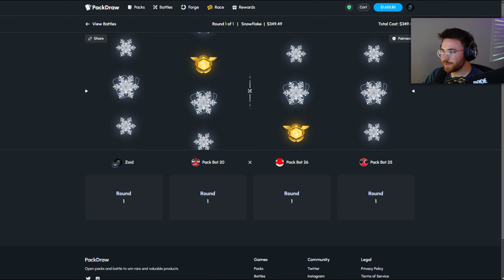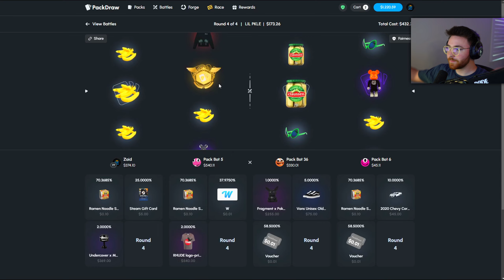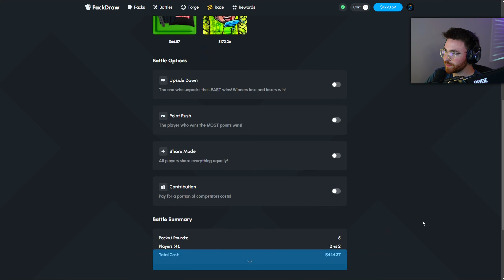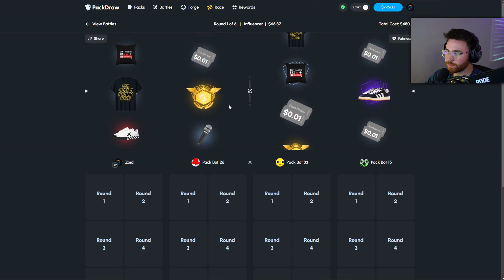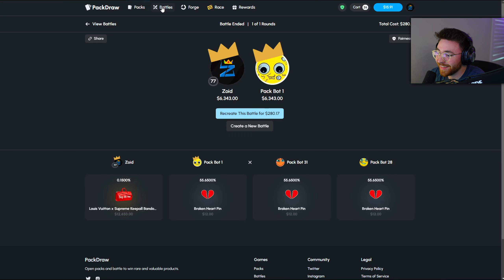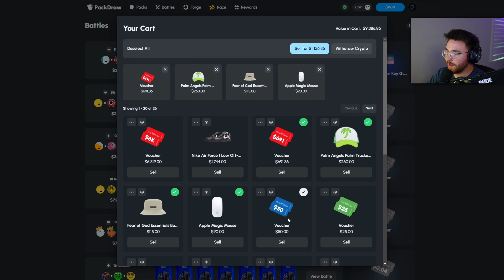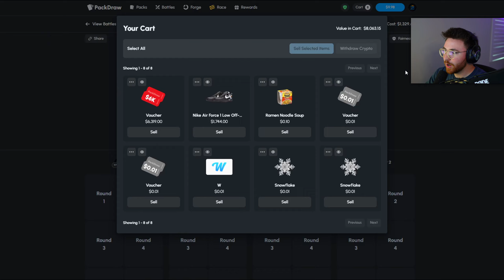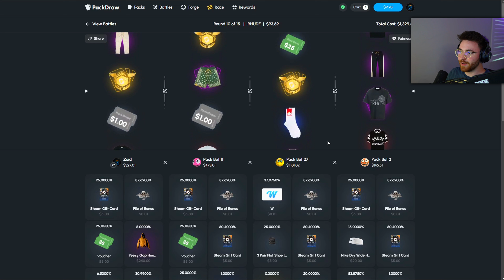THE LUCKIEST PACKDRAW SESSION OF ALL TIME!! (SO LUCKY)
Today on PACKDRAW, I hit an INSANELY LUCKY MAX WIN to have one of my MOST PROFITABLE sessions of ALL TIME!

🏆 PackDraw Wager Leaderboard! ($1,500/week) ➤